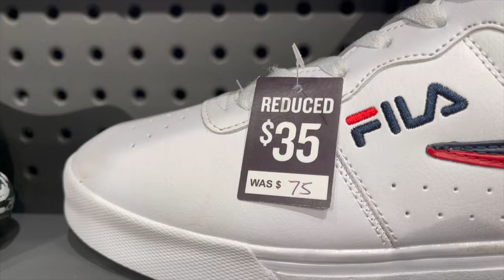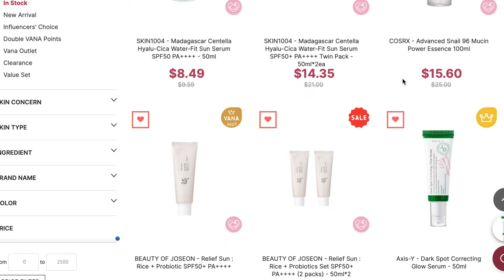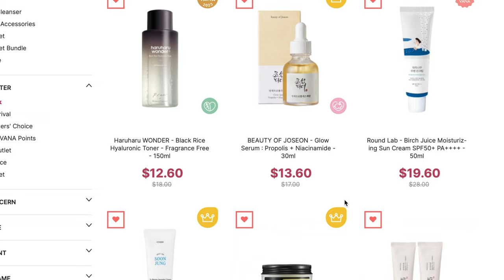NEVER skimp on these! | 10 ESSENTIAL self-care items you NEED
NEVER skimp on these self-care items!  You may think you are saving money when you get the cheapest option, but in the end you may be wasting your money! Enjoy!
Love, Erica 🥰

If you want to be better with your finances so you can live life to the fullest, here are some of my Money & Finance resources:

🤗FREE TRAVEL BUDGET & PLANNER!
My gift to you for happy travels! This is one of my favorite tools I created for planning and budgeting for my trips, and I wanted to share it with you.  Enjoy!

- Camera I use: Sony ZV-1
- Microphone I use: Rode VideoMicro Compact

As a customer, you do not pay more or less for using my link. I will only recommend what I truly believe is amazing. Thank you for your support of my channel! 🥰